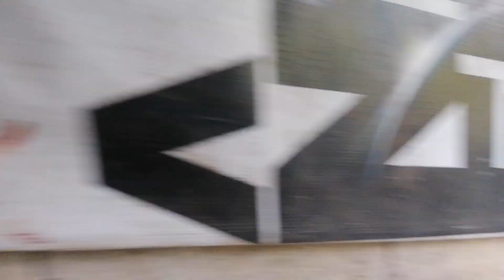EXPLORING THE SLUM ALLEY OF BRGY. BAGONG PAG-ASA QUEZON CITY | PHILIPPINES